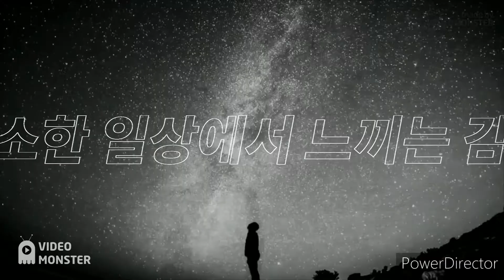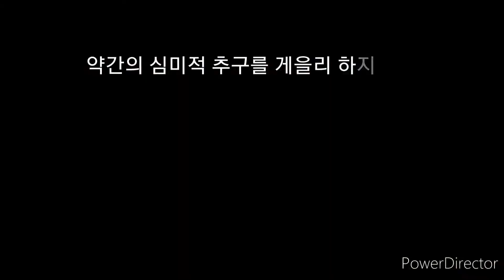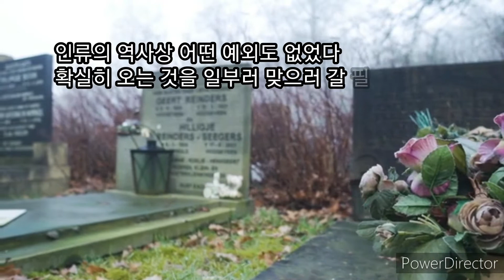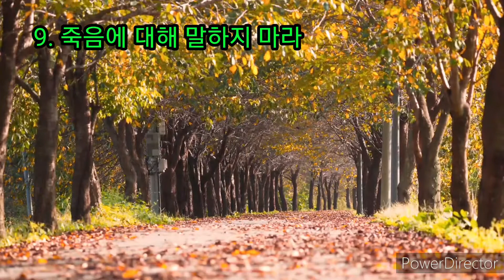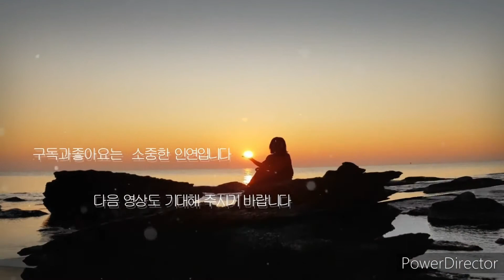중년을 즐기는 9가지 생각 Happy middle age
행복한 중년을 즐기는 9가지 꿀팁 공유